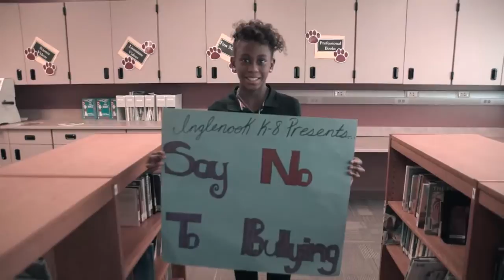Rap to Bullies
Inglenook K-8